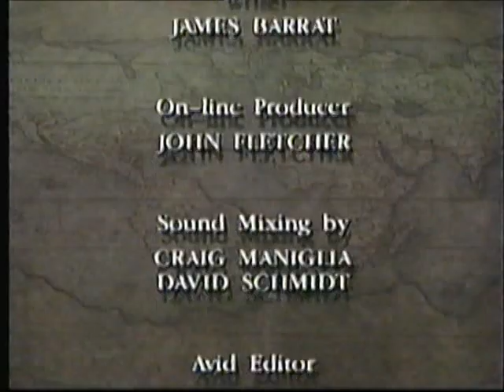Romans invade Britian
The Roman conquest of Britain was a gradual process, beginning effectively in AD 43 under Emperor Claudius, whose general Aulus Plautius served as first governor of Roman Britain (Latin: Britannia). Great Britain had already frequently been the target of invasions, planned and actual, by forces of the Roman Republic and Roman Empire.